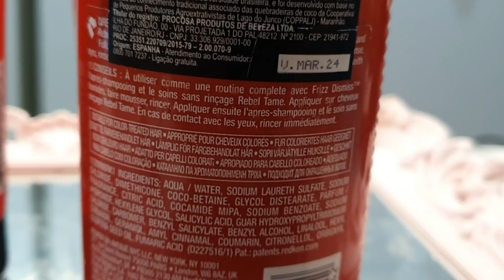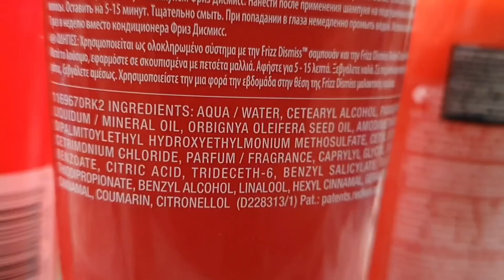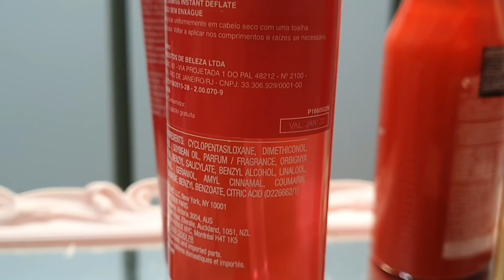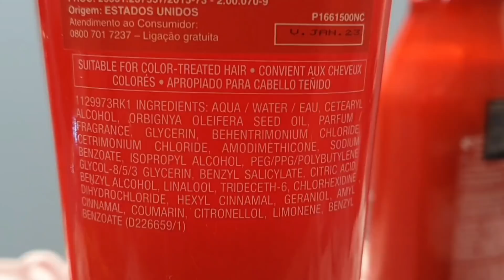Rotina Anti Frizz até o córtex com Frizz Dismiss Redken reformulada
Oi, gentiii! Eu já tinha trazido aqui a resenha da antiga máscara Frizz Dismiss e agora trago da nova com o shampoo da linha, o leave in e o óleo!

Se você já usou a versão reformulada conta nos comentários o que achou!

🌷Melhor loja online nacional para comprar produtos importados originais:
Cupom: MILENADOMINIC10

🎁 Para conseguir seu cashback pelo Cuponomia:

Você sabe o que é cashback?  É dinheiro de volta! E o CUPONOMIA, além de cupons fornece cashback em porcentagens acima de outros sites ou aplicativos, além do que você pode escolher receber o cashback na sua8 conta bancária.

Cupom: MILENA15

cupom: SEGREDODAMILENA

cupom do kit Maxovin: MILENAKITOIL20

❤ Onde comprar o Pente alisador Sleek Gold Basiqe:

Cupom: MILENADOMINIC

Cupom: MILENA